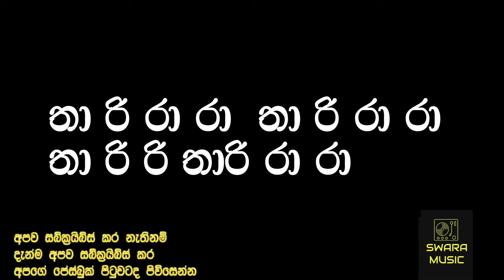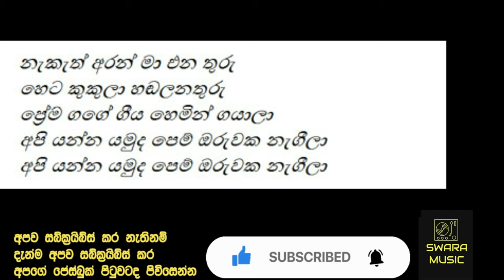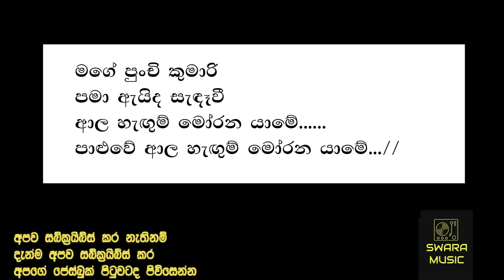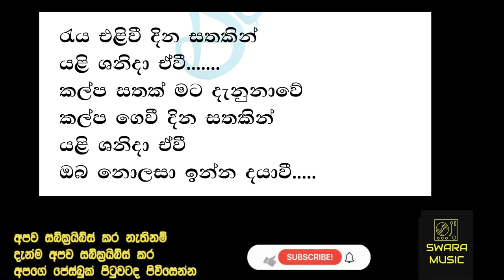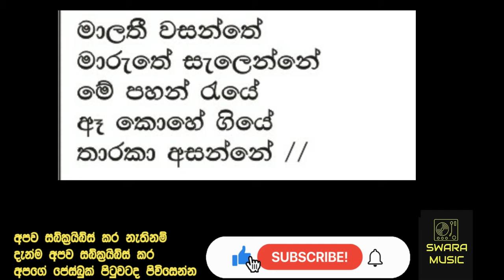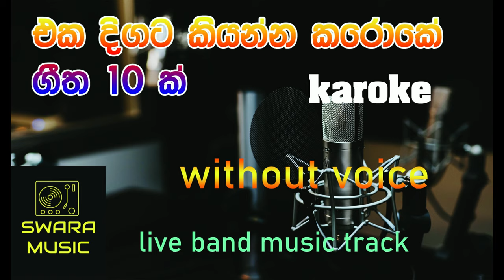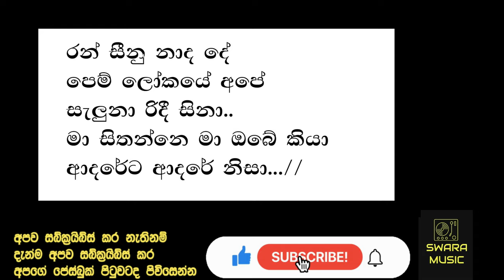sinhala karaoke songs | karoke with lyrics | without voice | live band music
10 song without voice
Live musical show song track
      sing list
sonduru atheethaya
suranganawee mage
desama riddana
diwi katharaka gangawayi
heenayakda me
kiri kawadi sina
mage punchi kumari
pawee edi enna
malathi wasanthe
ran seenu nada de